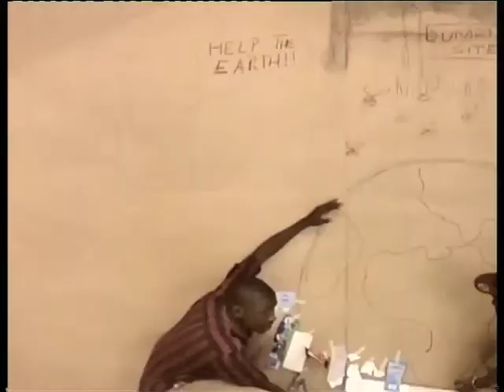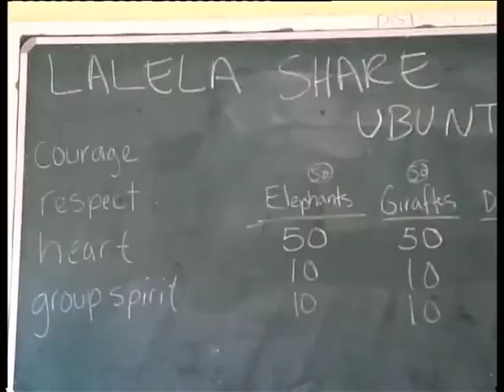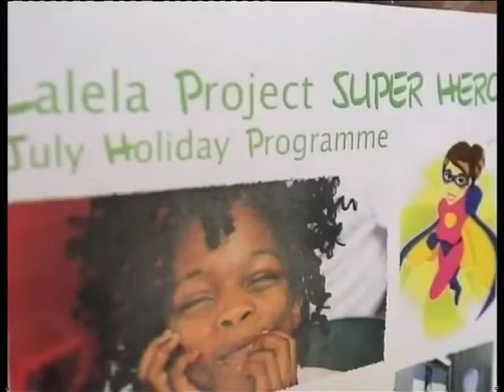Mandela Day -- Art Jamming for Lalela Project (15 July 2014)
Expresso staff will be spending their 67 minutes painting with Art Jamming, recreational fun and team building to help raise money for Lalela Project.